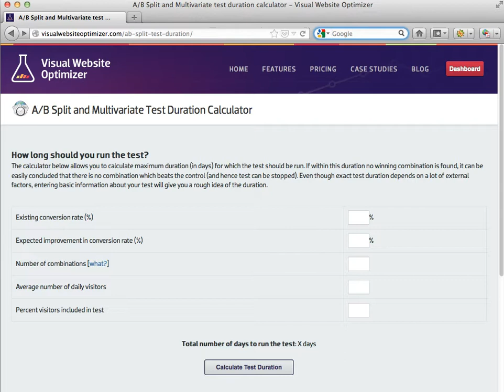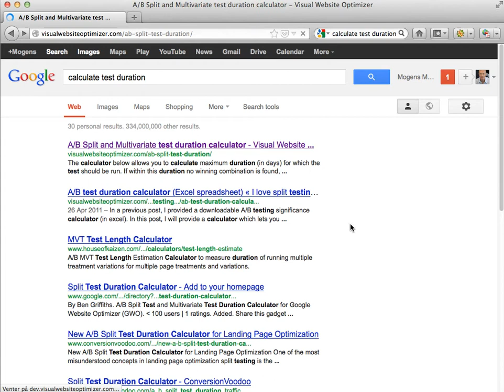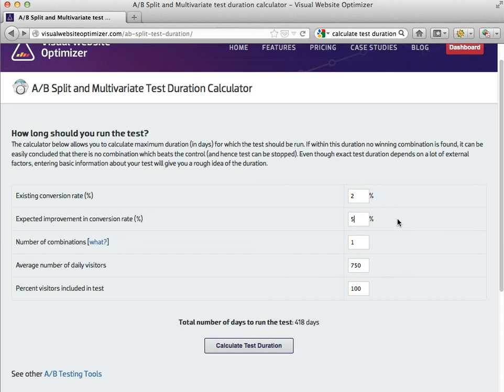Sådan finder du ud af, hvor lang tid din splittest skal køre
Vil du selv i gang?
Jeg håber du synes om min video. Vil du selv i gang, vil jeg blive rigtig glad, hvis du vil bruge nedenstående link når du opretter din konto, så får jeg en lille affiliate bonus fra Visual Website Optimizer samtidig.